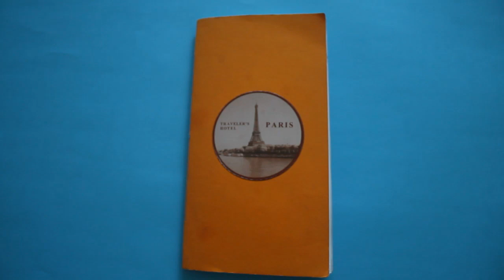Sketchbook tour - Orange sketchbook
A look into this pink sketchbook I finished in 2023, and started in... 2020. Yeah, that long ago.
It used to be a class sketchbook, before we went on lockdown and classes went online once more, meaning I didn't use it much at that time. It's finished now though, and there's art I made at many different skill levels in here.